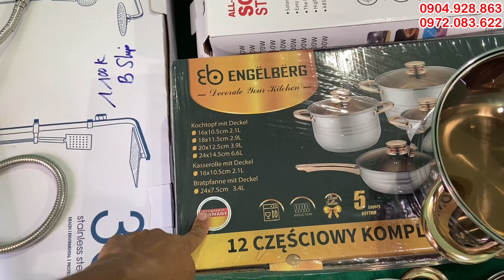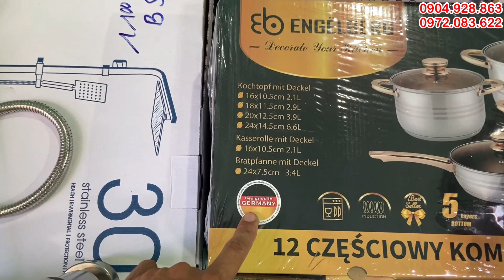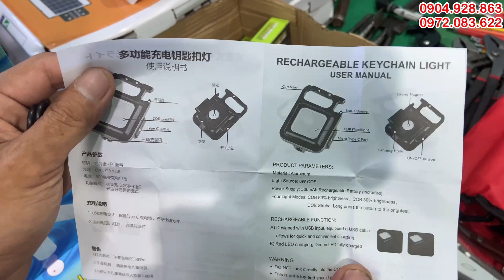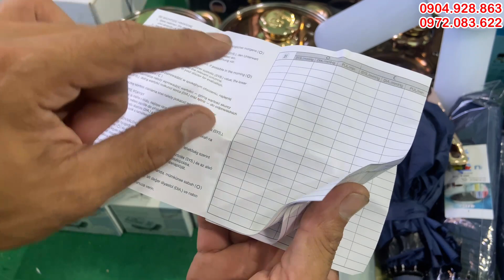Hàng nhật bãi, kéo cắt vải, bộ nồi 6 món đức, bóng đèn led 8 cánh, đèn cao áp năng lượng mặt trời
anh chị và các bạn ghé qua shop THANH PHẠM  nhớ ủng hộ

hàng nhật bãi, hàng nội địa nhật, hang bai nhat, hàng nhật bãi giá rẻ, hàng nhật bãi tại hang nhat bai, dụng cụ nhật bãi, dung cu nhat bai, hang nhat bai gia re , dụng cụ nhà bếp nhật, dụng cụ đồ nghề nhật, đồ nghề nhật bãi mới nhất, đây điện nội địa nhật, kho hàng bãi, kho hàng bãi nhật, hàng bãi nhật, diy, bơm hơi xe nhật, đá mài nhật bãi, dao nhật bãi, hàng bãi nhật mới nhất, xả hàng nhật, bộ cắt móng tay đưc, bộ tools mini đức, thanh phạm nhật bãi, đồ làm vườn nhật, Hàng nhật bãi, kéo cắt vải, bộ nồi 6 món đức, bóng đèn led 8 cánh, đèn cao áp năng lượng mặt trời